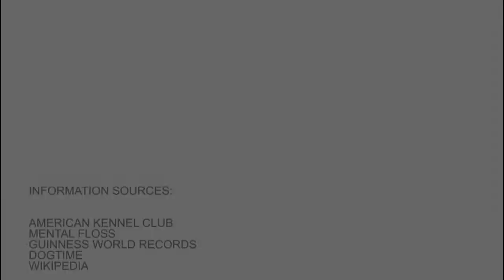The ABCs of dog breeds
We’re testing your dog knowledge with this ABC guide to dog breeds on National Dog Day.